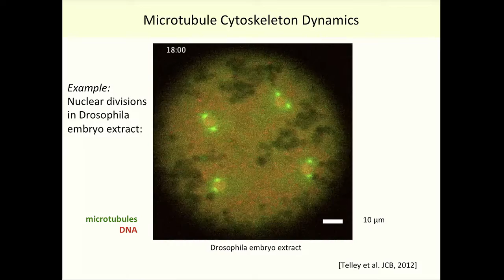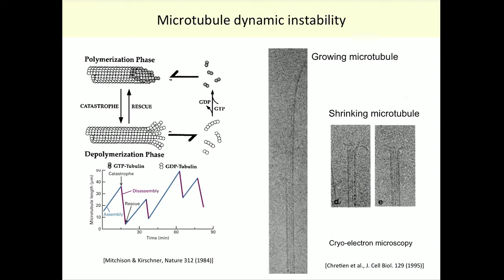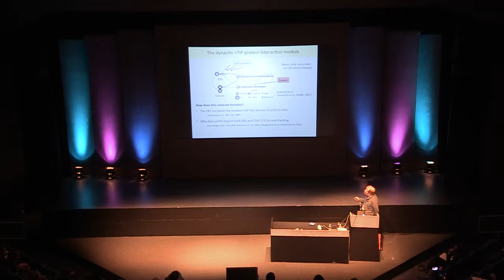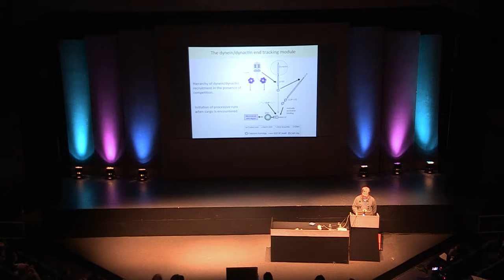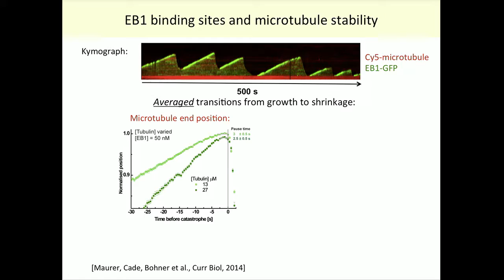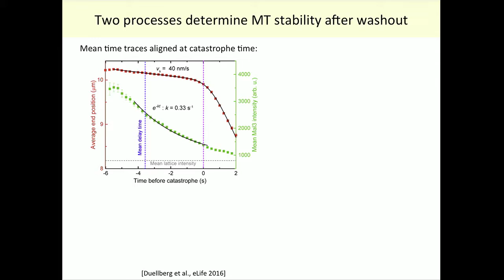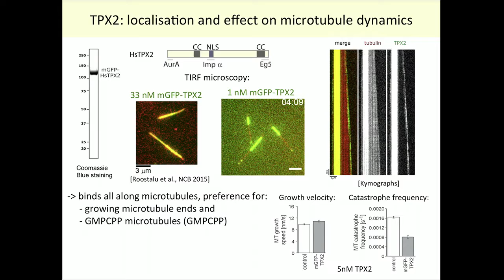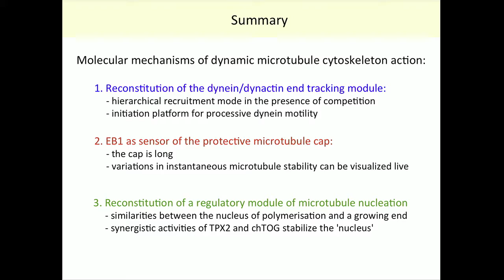BSCB Hooke2016ThomasSurrey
Hooke Medal lecture presented by Prof. Thomas Surrey, Crick Institute, at the BSCB Spring meeting, Warwick 2016.